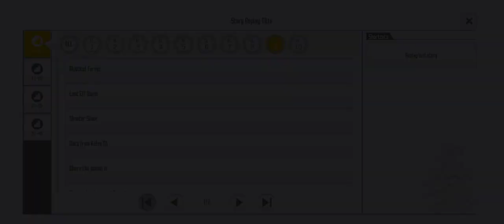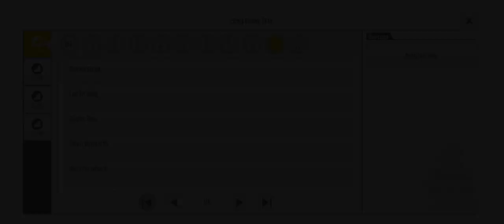Mystical Forest (Sword Art Online Integral Factor)